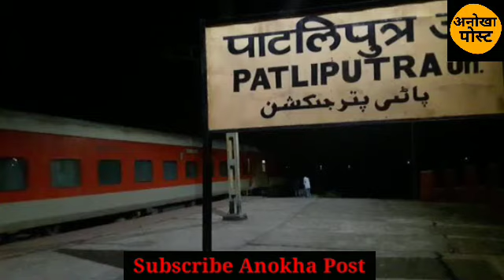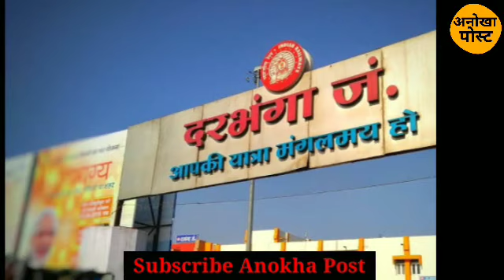बिहार में सॉफ़्टवेयर पार्क का शिलान्यास नितीश कुमार के कद को वाकई बहुत बड़ा बनाता है।Anokha post